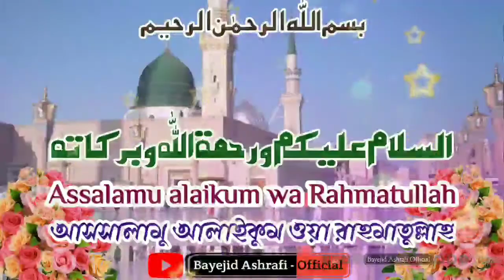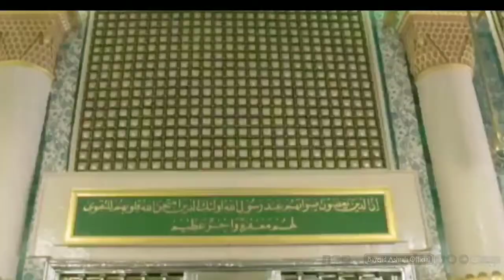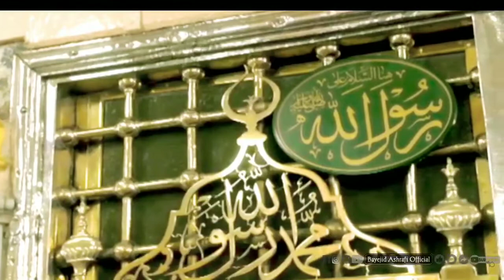Naat Mustafa ﷺ (Bangla) Singer Maulana Atiqur Rahman || Jabo sonar Madinah , যাবো সোনার মদিনা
Assalaumalaikum Dosto,

This is an official YouTube channel of Shayekh-E-Tarikat Peerjada Shayekh Mohammad Juel Bayejid Ashrafi,

welcome to our YouTube channel, We upload Islamic videos on random topics like, Hamd, Naat, Nasheed, vlogs, Bayaan, Various Tutorials etc, if you like our videos then please don't forget to share comment & hit the like button and Subscribe for more videos.

JazakAllahKhair.